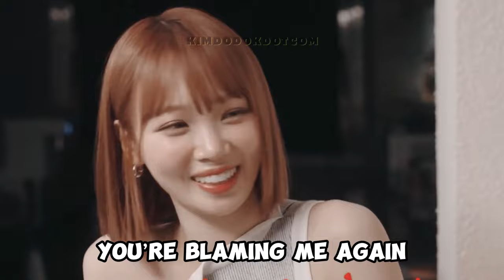The reason why CHAEWON is always busy (ft. HYERI Accidentally Spits on CHAEWON) 🐯🦆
📌 Chaewon Revealed the Reason Why LE SSERAFIM is Always Busy 😦

✳️ HYELL'S CLUB